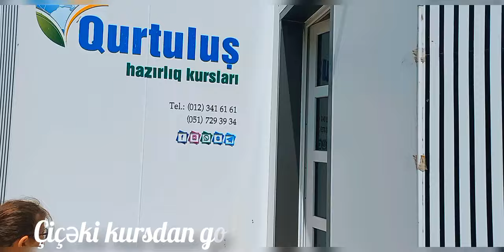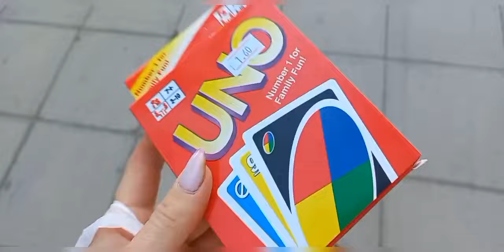vloq/kompot baqladim/yay gunlerimiz/kursu bitirdik